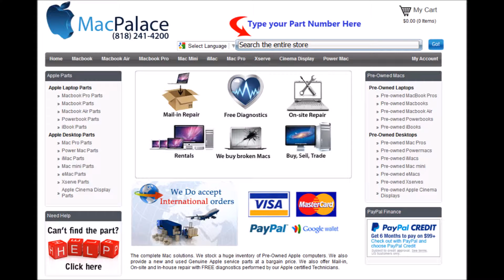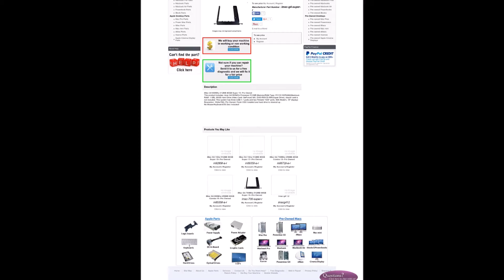imac g4 super r iMac G4 800Mhz 512MB 80GB Super 15 Pre Owned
imac-g4-super-r iMac G4 800Mhz512MB 80GB Super 15- Pre Owned